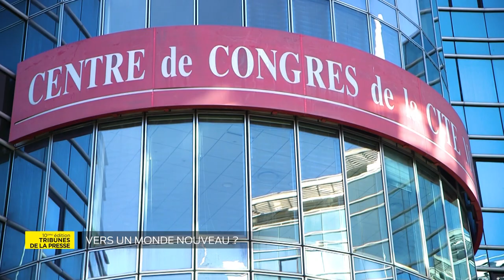Les Tribunes de la presse | Didier Pourquery, journaliste The Conversation